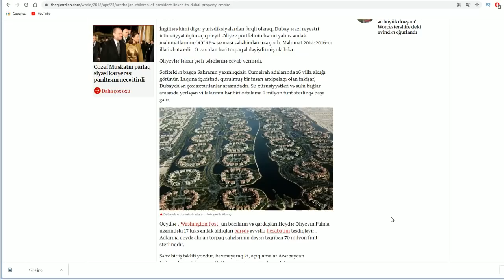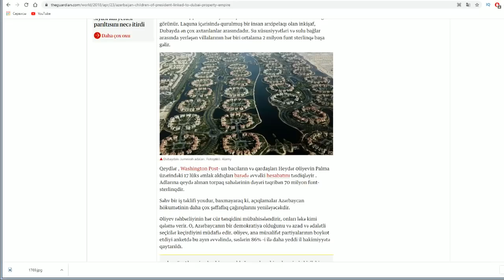The Azerbaijani president's children and the Dubai property empire, Əliyevin qızları dubay imeryası.